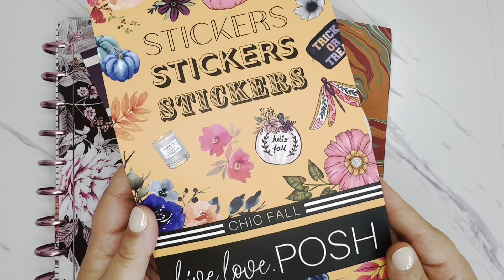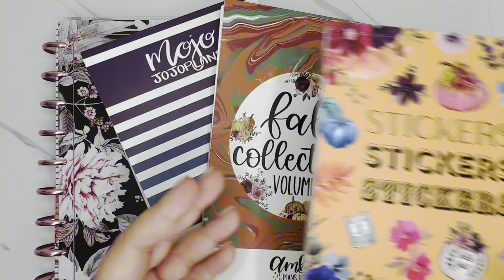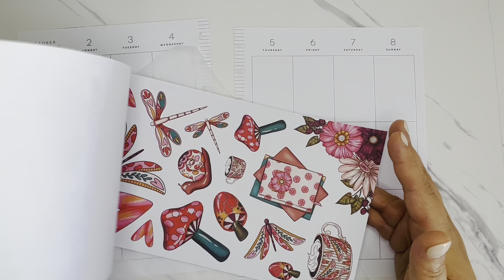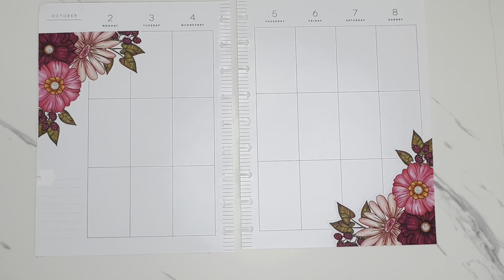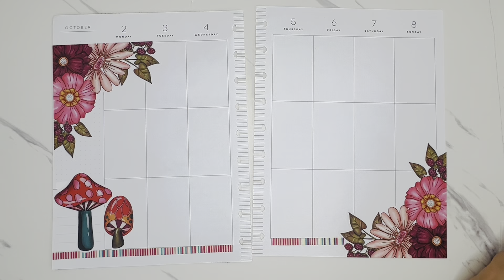Happy Planner Classic Vertical | Plan with Me | Oct 2-Oct 8 | ​⁠​⁠​⁠​​⁠​​⁠@liveloveposh Chic Fall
Join me as I decorate my Happy Planner classic vertical catch all planner for the week of October 2, 2023. Whimsical mushrooms and florals have made a fun spread for this week.

Products used in this video:
- ​⁠​⁠​⁠​⁠@liveloveposh Chic Fall
- @MojoJojoPlans Jewel Tone Boxes
- @AmberPlansHerDay​⁠ Fall Collections Volume 2

EK tools Retractable Knife

Slice Ceramic Precision Cutter

EK Tools Precision Scissors

Wescott Non-stick Scissors

We R Memory Keepers Crop-A-Dile Disc Power Punch

Happy Planner Big Disc Punch

Tombow Mono Permanent Adhesive

Tomboy Mono Permanent Adhesive Refills

Tombow Mono Original Correction Tape

Tombow Mono Hybrid Correction Tape

Un-du Adhesive Remover

Sticky Notes

Wax Paper

TUL Needlepoint Fine 0.5 (black & blue)

Aesthetic Black Gel Pens

Muji Gel Ink Pen 0.38

Uni-ball Signo White Gel Pen

Kuretake Zig Clean Color Dot Markers

Washi tape acrylic organizer

Script Washi Tape

Grid Washi

Black and White Washi Tape